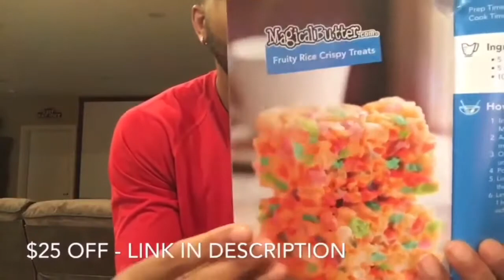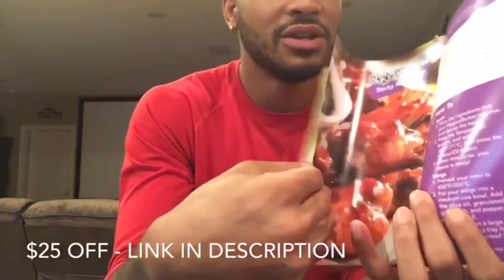FRENCH RAP | Ninho - Binks to Binks Part 3 Freestyle (American Reacts)